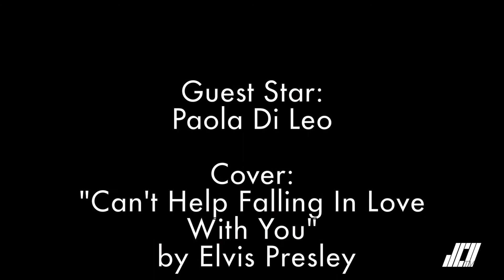JCU Spotlight S01E01 - Paola Di Leo (Singer/Songwriter) - S01E01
JCU TV Studio Production presents Spotlight,
showcasing artists from every field and revealing their creative abilities. In the first episode: Elvira Morrone interviews Paola Di Leo who brings her singing talent to you from the JCU TV Studio.